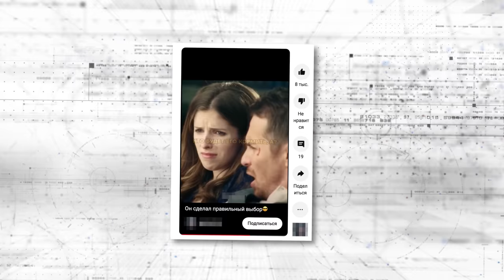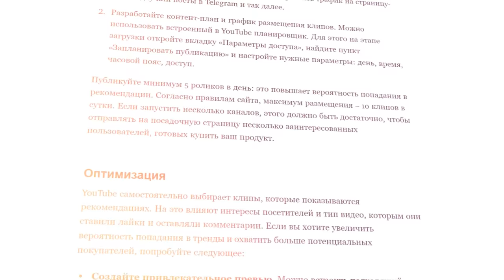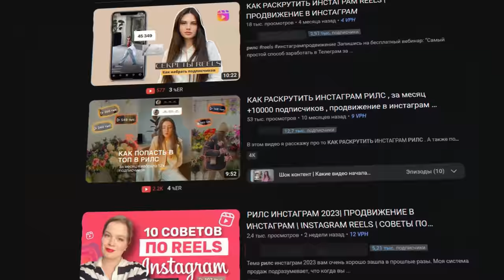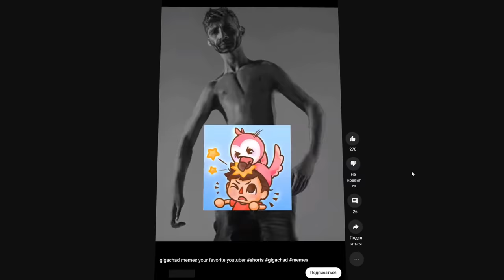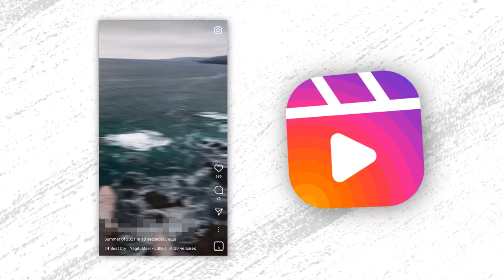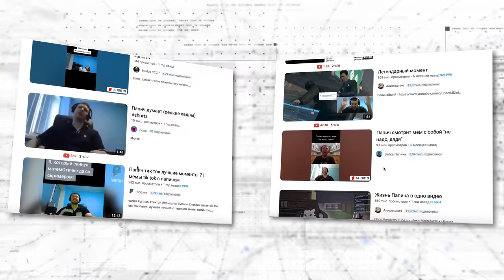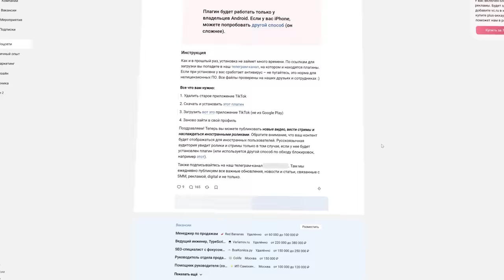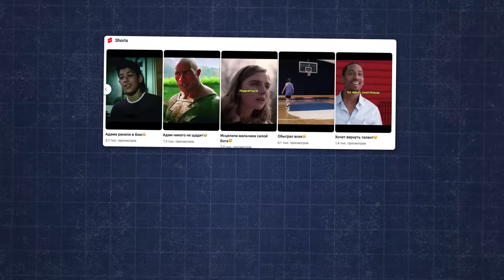Как стать популярным в Reels и Shorts за 1 день?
Разверни!

Как заработать на коротких видео? Легко! Но только если вы знаете, как правильно работать на новых площадках вроде Reels (Рилс) и Youtube Shorts (Шортс). Для жителя РФ именно эти площадки становятся даже более популярными, чем Тик-ток. Поэтому я решил проверить популярные и скрытые методы раскрутки на этих площадках, которые помогут набрать первую аудиторию и стать в будущем популярным! Как стать популярным в Рилс и Шортс за 1 день и заработать? Да-да, как с тик током.